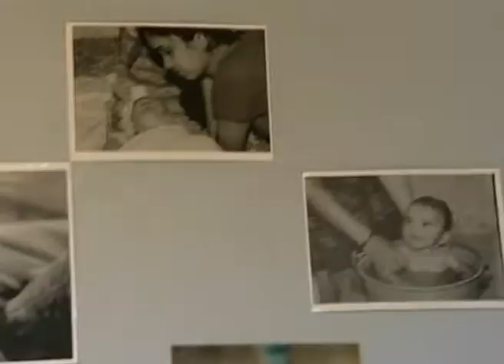ಜೋಗುಲಾ - Jogula | Kannada TV Serial | Full Ep - 47 - Zee ಕನ್ನಡ